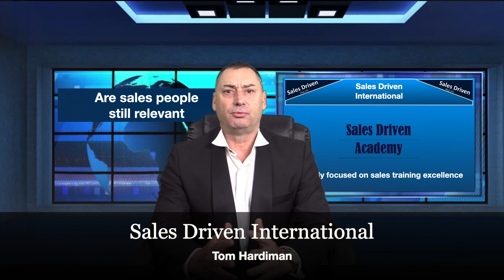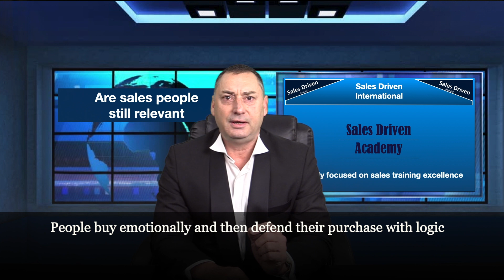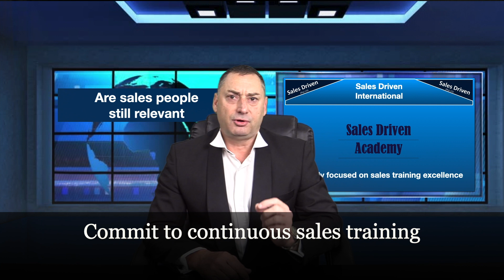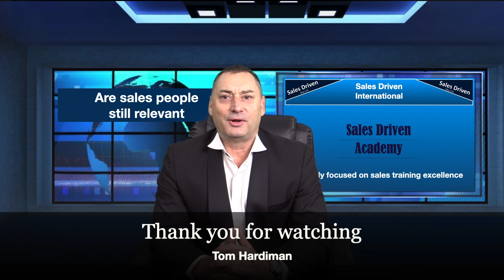Sales Driven Daily Insights - Are Sales People Still Relevant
Are sales people still relevant